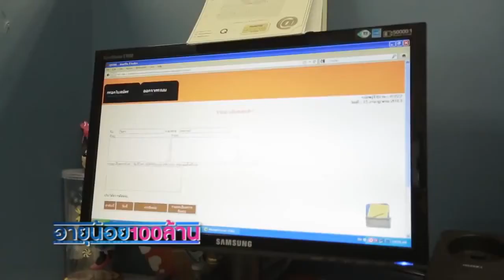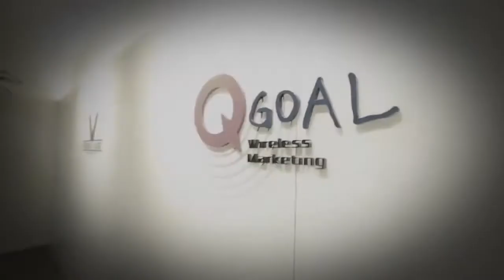Ep. 1 : Business idea of Marketing Company Qgoal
สวัสดีครับ VDO THE BEST OF BUSINESS MARKETING STORIES
Ep นี้ จะพาไปแนะนำให้รู้จัก นักธุรกิจผู้ที่ไม่เคยหยุดในการก้าวเดินในเส้นทางของเค้าจนปัจจุบัน เค้าได้ก้าวเข้ามาเส้นทางของ ธุรกิจร้านอาหาร และนี่คือ จุดเริ่มต้นของผู้ชายที่ชื่อ คุณดำรงศักดิ์ เรือนใจดี